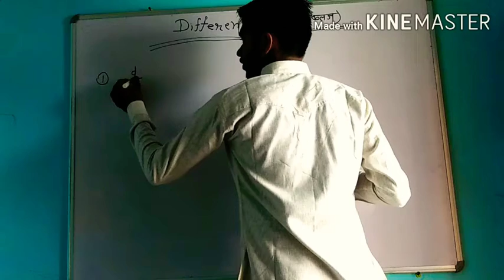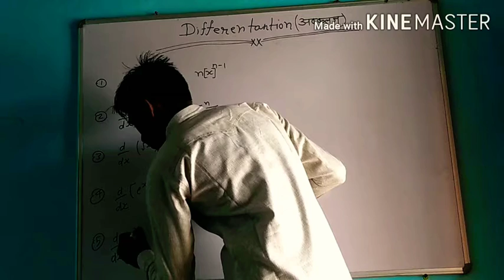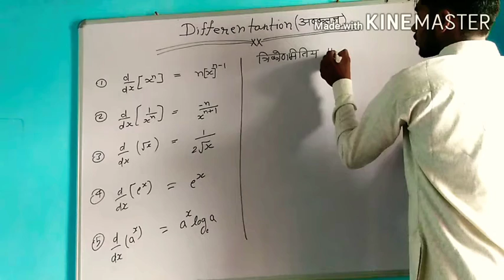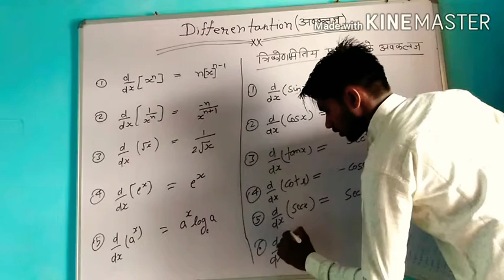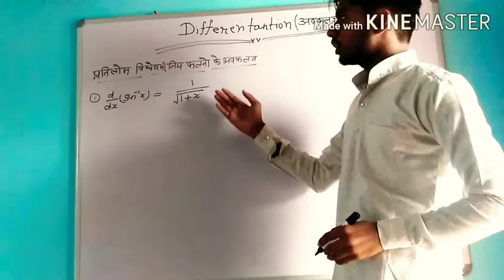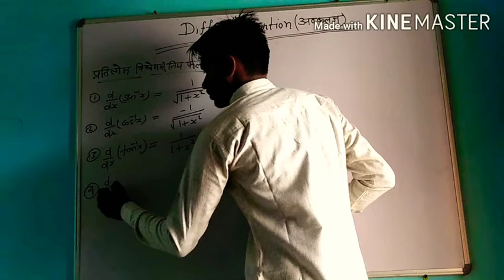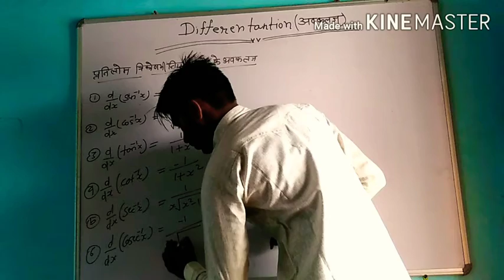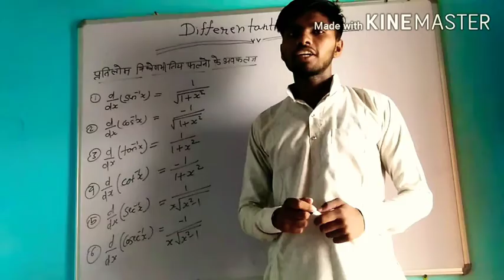Differentation (अवकलज) 12th class Part-1।।Navneet singh। ।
Differentation (अवकलज) 12th class chapter 8 part-1

Es video me hum aap ko differentation ki basic formula ko sekige. Jis se hum es ke question solve krege.

Next video me hum differentation ki question solve krege